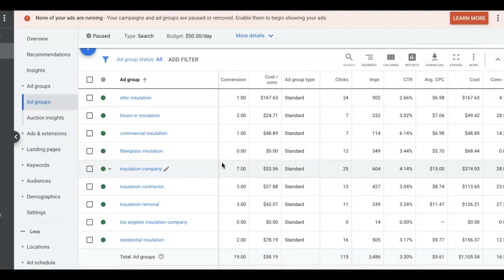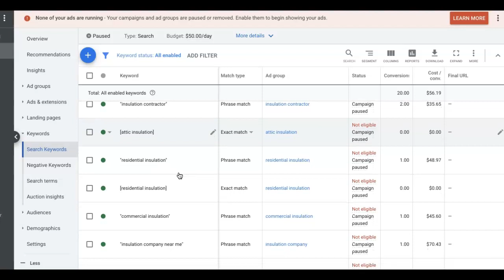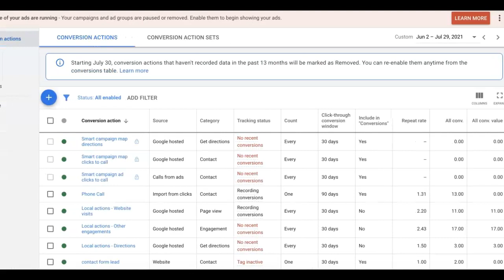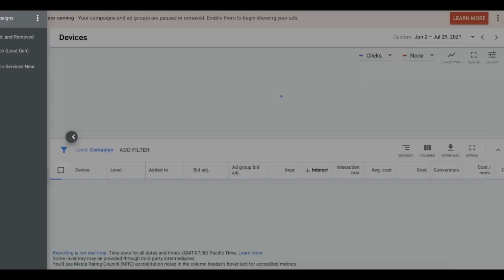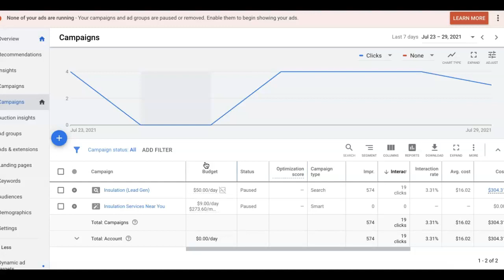Insulation Leads | 19 Insulation Leads in 30 Days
Grow Your Insulation Business With Google Ads
In this video I walk you through the first 30 days of a brand new insulation contractor Google Ads campaign.

PPC for insulation contractors can be setup and started in a couple days and start producing results within the same day in most instances. Give us a call right now and let's get your campaign up and running.

Wanna run this campaign for your insulation business? Apply today